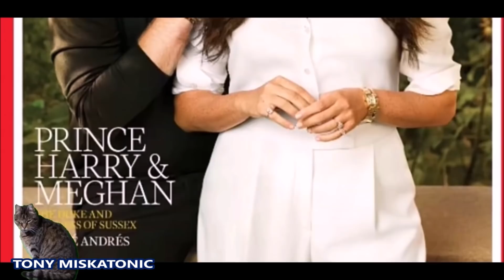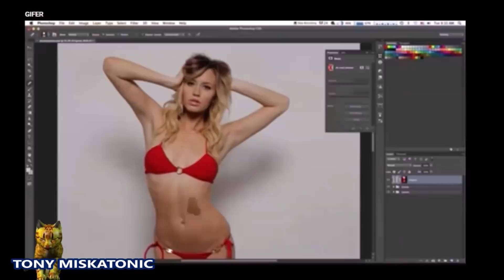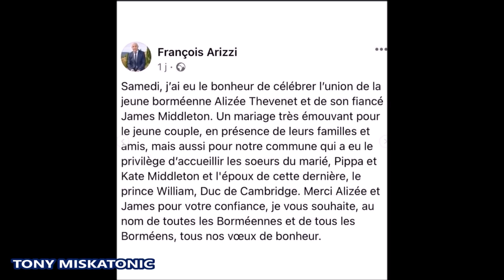LENGUAJE CORPORAL DE MEGHAN Y HARRY EN PORTADA DE REVISTA TIME. NUEVA FOTO BODA JAMES MIDDLETON.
La sesión de fotos de Harry y Meghan en Time fue 'muy forzada' y 'parecía una campaña de relaciones públicas', reveló un experto en lenguaje corporal.

Robin Kermode, un entrenador de comunicación líder que trabaja con líderes políticos y empresariales de alto nivel, dijo que la mirada de 'ojos abiertos' de la duquesa de Sussex era 'consciente de sí misma', mientras que Harry se ve obligado a pararse detrás de su esposa e inclinarse hacia ella. .

Mientras tanto, el experto en lenguaje corporal Darren Stanton dijo que Meghan está posando con las piernas abiertas para demostrar que es 'poderosa'.

La pareja es la estrella de portada de la lista de 2021 de la revista Time de las 100 personas más influyentes del planeta en un artículo. Pero las fotos han sido tachadas de "incómodas" y "muy retocadas".

`` Todas las imágenes tienen la calidad ensayada que esperarías de una campaña de relaciones públicas completa presentándolas como la 'Pareja poderosa' ', explicó Robin hablando de la portada.